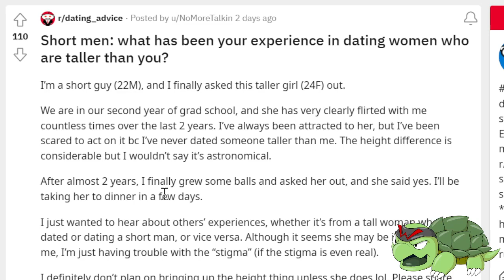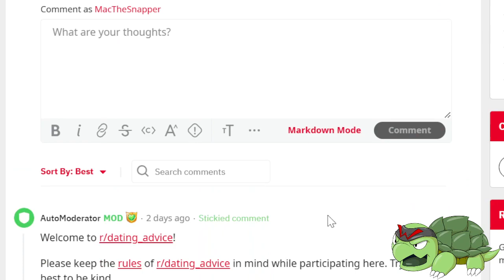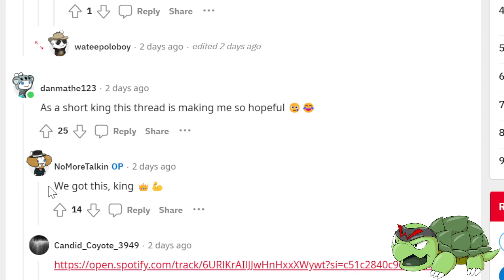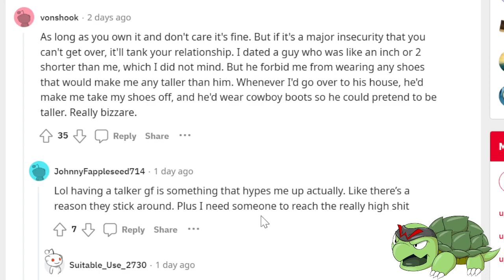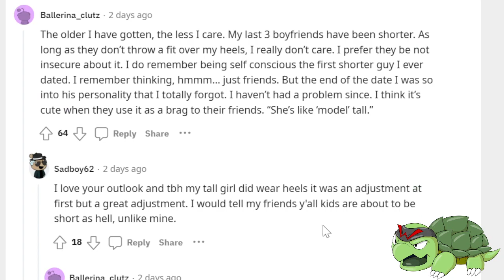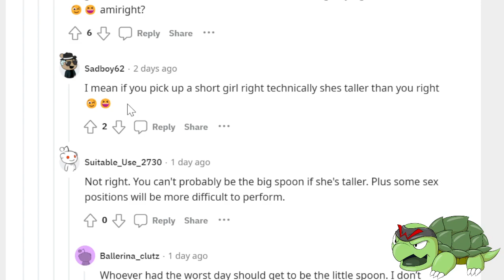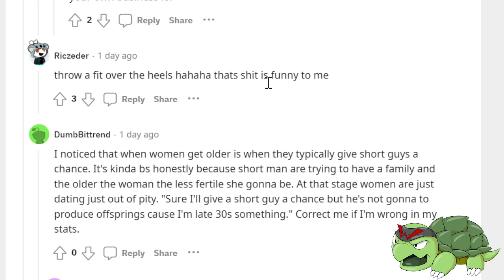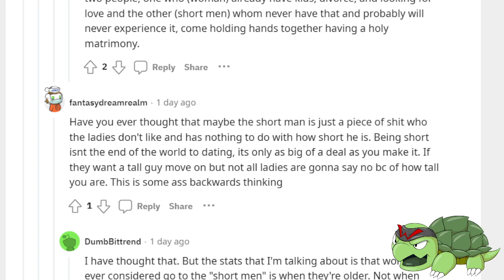Short Guy Gets A Date With A Tall Stacy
Do NOT do drugs, kids. They are bad for you. Probably.